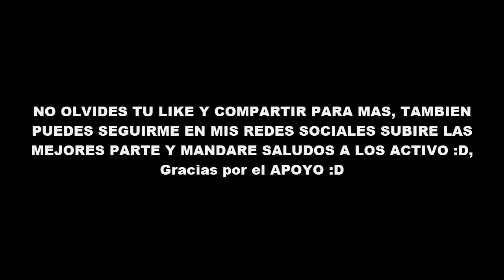NOOB ABRIO SU PROPIA TIENDA DE ESPADA EN LA ALDEA - MINECRAFT TROLL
TheDonato, Mikecrack, VEGETTA777, KARMALAND, willyrex, auron, rubius